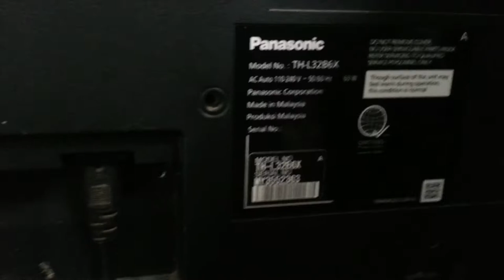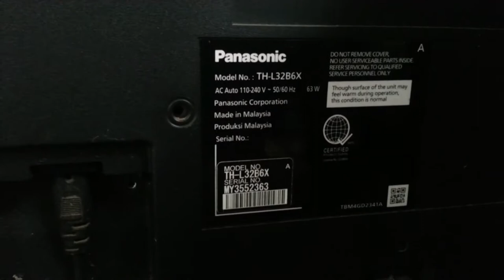LED TV Repairing Technic / Led TV repair practical class LCD led repairing course / tv repairing 01